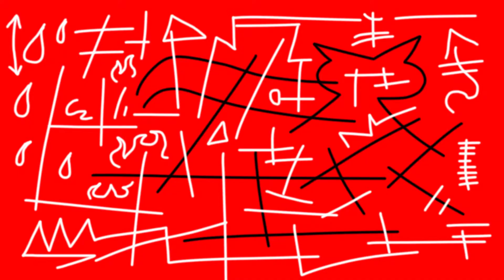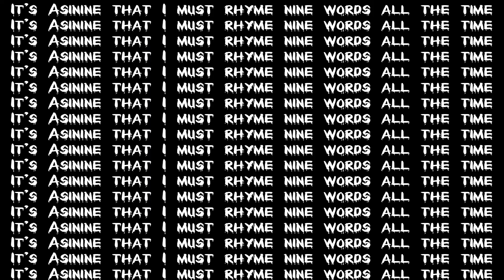Lonewulf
Lonewulf by Justin Saint Cyr

Camera by
Michael Cerundolo
Frederick Duarte
Justin Saint Cyr
Jardo Valliere

Brian Ferguson